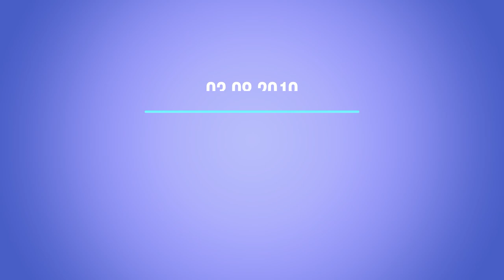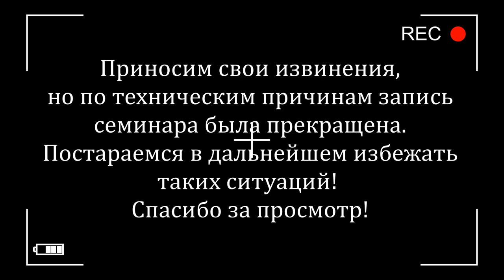Семинар "Карпфишинг от А до Я", пляж Курси, 03 08 2019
Первый семинар из цикла "Карпфишинг от А до Я", состоявшийся на пляже Курси, 03 Августа 2019 года. Последняя часть записи, к сожалению, была повреждена, но и то, что сохранилось - заслуживает внимания. Вел семинар Роман Полукшт (он же Парпарон)